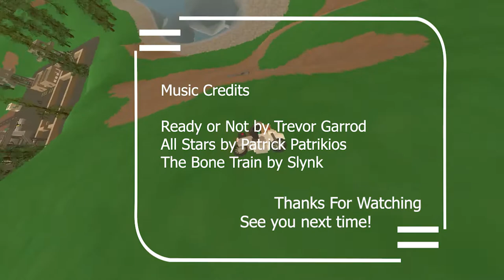Server Owners Write Cryptid Monologues in Town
SaveDaGrill Presents
Unturned Kill Montage Ep 004

A memory of getting kills and getting killed. Running around with alien snipers and laser accuracy smgs. Death and glory till the end. Do enjoy the video!!.

Credits2
Game: Unturned

[Ready or Not] by Trevor Garrod
[All Stars] by Patrick Patrikios
[The Bone] Train by Slynk